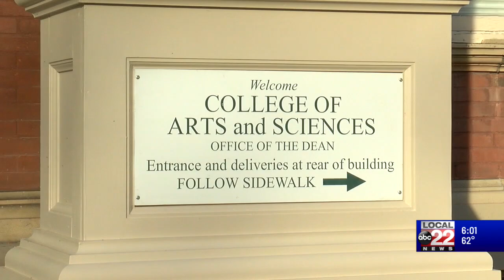Group claims UVM administration is fabricating 'structural deficit' that lead to program cuts